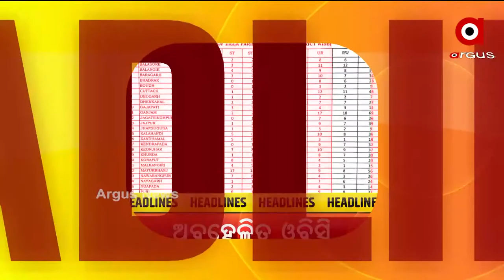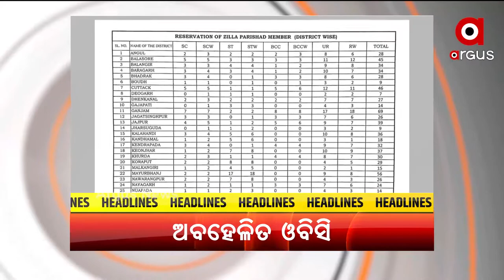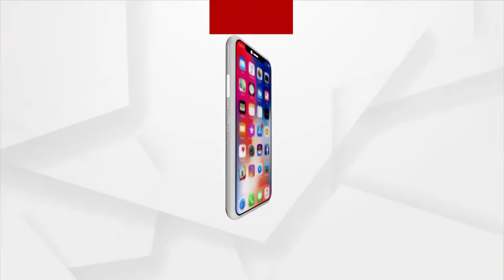HEADLINES 7PM : 17 NOV 2021 : ARGUS NEWS